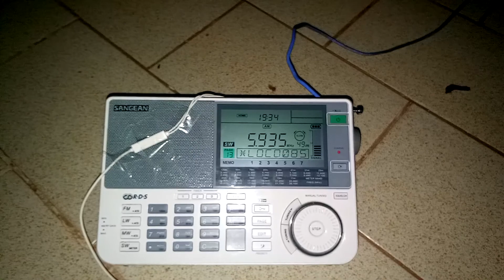DX - Emisora boliviana no identificada en 5935 kHz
Fecha: 03/SEP/2017 a las 19:34 (-3 UTC)